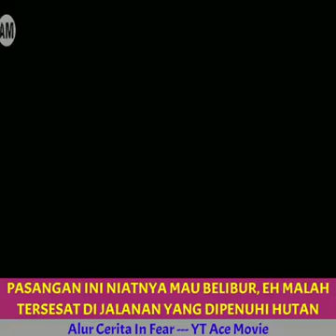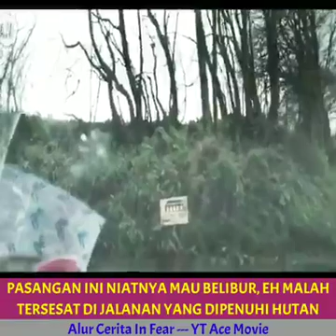28 Januari 2021